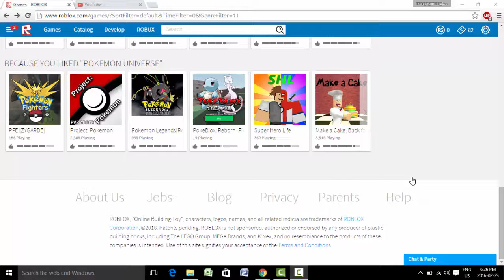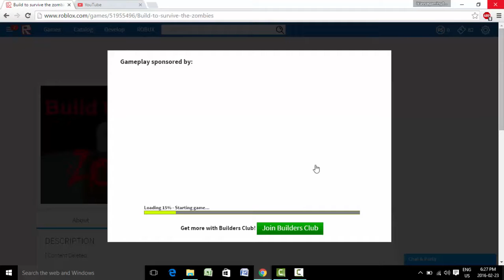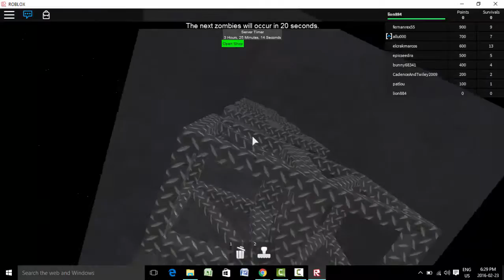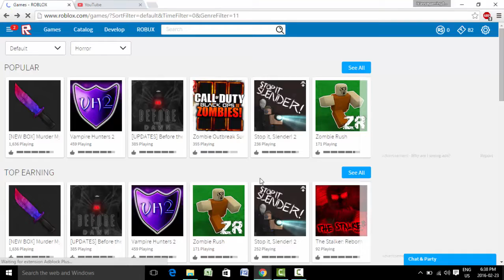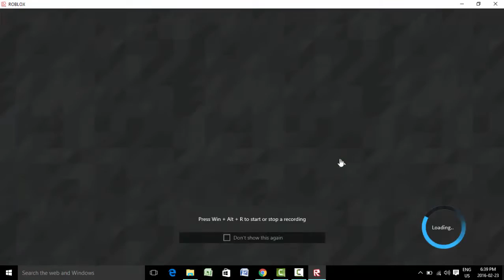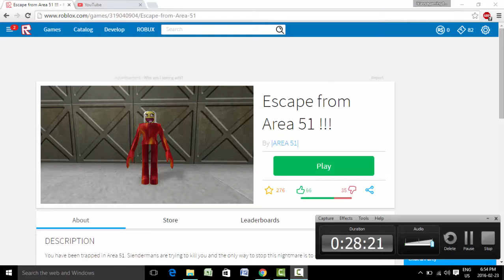roblox with iklavyagaming884 (funny stuff.......maybe)